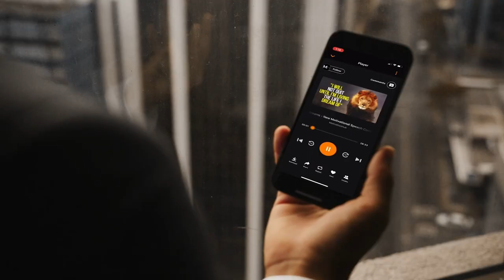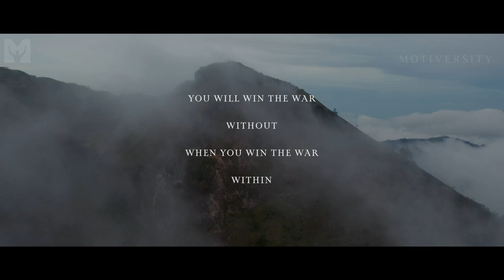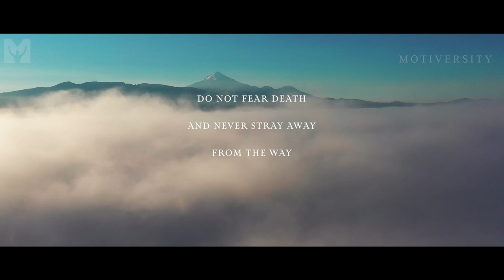SAMURAI VI: The Legend of the Warrior - Greatest Warrior Quotes Ever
👈 Take charge of your life with Mindset App, the ultimate source of motivation – join now to ignite your success!

This is the sixth video of the Motiversity series featuring Life Changing Samurai Quotes. Quotes from Miyamoto Musashi, Masaaki Hatsumi, Yamamoto Tsunetomo, Morihei Ueshiba and Tsukahara Bokuden, acclaimed warriors and sword saints.

►Speaker

►Music

Audiojungle